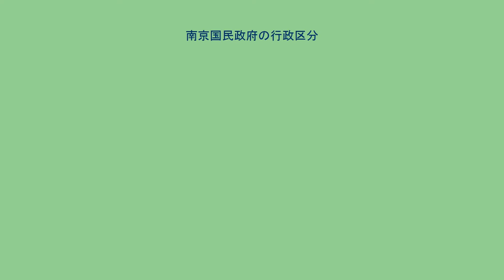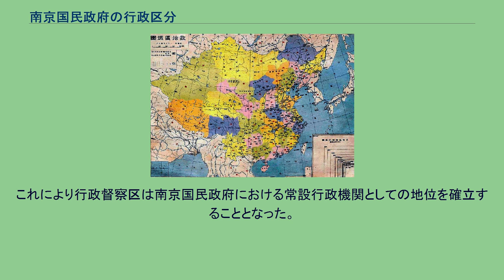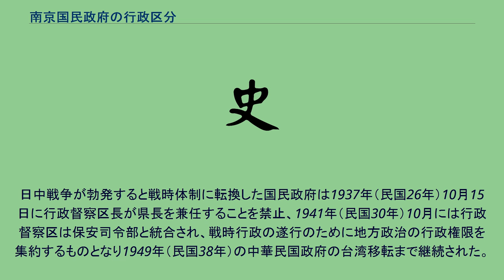南京国民政府の行政区分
南京国民政府の行政区分では、1927年（民国16年）の南京国民政府（蔣介石政権）の発足から、国共内戦により中華民国中央政府が台湾に移転された1949年（民国38年）までの中華民国の行政区分を概説する。
それまでの行政区分については南京臨時政府の行政区分ないし北京政府の行政区分を、1940年から1945年までの汪兆銘政権のものについては汪兆銘政権の行政区分を参照のこと。
1955年（民国44年）の大陳島撤退以降、中華民国政府の実効支配地域は台湾地区に限られているが、その範囲から外れる中国大陸部の行政区分は1949年時点のまま名目上廃止されていない。
現在の台湾地区におけるものについては台湾の行政区分を参照。
1927年（民国16年）、南京にて国民政府（蔣介石政権）が成立すると、孫文の省県二級制に回帰し北京政府時代に設置された道制を廃止し、省、県、区、郷（保甲）等の行政制度が確立した。
この時代には中央政府直轄市、省政府管轄による普通市の設置が推進されると同時に、後に共産党勢力に対する軍事行動の必要性から行政督察区制度が新設され省と県の間の連絡監督業務を管轄し、実質的な三級制へと移行している。
南京国民政府では特別市の設置が推進されると同時に、省級特別区を省に改編する行政整理が進められた。
1945年（民国34年）、日本の敗戦に伴い、旧満洲国地区及び台湾を接収、1947年（民国36年）6月には全国35省、12院轄市、57省轄市、209行政督察区、2016県、40設治局、1管理局、1地方を管轄していた。
1936年時点の中華民国の行政区画 南京国民政府の成立とともに中華民国の首都は北京から南京に遷都し、これに伴い京兆地方は廃止され直隷省に編入されると同時に河北省と改称された。
また熱河、綏遠、察哈爾、川辺の各特別区を改編し、9月17日に熱河省、綏遠省、察哈爾省、青海省を設置、10月22日には甘粛省寧夏道地区に寧夏省が新設されている。
1928年（民国17年）12月の東北易幟以降は東北三省が南京国民政府の管轄下に入り、1929年（民国18年）1月28日に奉天省は遼寧省と改称され、満洲事変勃発前には27省、6直轄市、3行政区、2地方を管轄した（表1を参照）。
1937年（民国26年）、日中戦争が勃発すると首都・南京を日本軍に占領され、国民政府は武漢、ついで重慶に疎開している。
戦争期間中、重慶は政治、軍事、経済の中心地となり、1938年に院轄市に昇格している。
東省特別行政区は満洲国時代に消滅し各省級行政区画に編入されている。
1939年に1月1日川辺特別行政区は西康省と改称された。
中華民国では建国当初から省長官が絶大な権力を有し独立王国の様相を呈する傾向があったことから省の細分化が検討されていた。
その初見は1913年（民国2年）2月に熊希齢による省制廃止に伴う道県二級化の提案であったが袁世凱の反対により否決されている。
また1930年（民国19年）11月に第3回四中全会にて、伍朝枢による『縮小省区案』や胡漢民らによる『改定省行政区原則案』が提出されたがいずれも実施には至っていない。
それでも省級行政区画の取り扱いは重要議題として扱われ、1939年（民国28年）8月には国防最高委員会の指示を受け行政院に「省制問題設計委員会」が設置され省制の在り方が討議されていた。
具体的に省制改革に着手をしたのは日本の敗戦に伴い行政権を回復した旧満洲国地区である。
満洲国建国以前は遼寧、吉林、黒竜江の3省が設置されていたが、満洲国ではこれらを細分化した省級行政区画を設置しており、南京国民政府は満洲国の行政区画を基礎に省再編を行い同年8月31日に『収復東北各省処理弁法要綱』を発表、満洲地区を9省2院轄市に再編することを決定した。
しかしこれらの地区は国共内戦の結果、共産党勢力の実効支配下に置かれており、実際に行政機構が設置されたのは一部地域に限られ、または設置されても短命であった。
1924年（民国13年）モンゴル人民共和国が成立したが、1946年（民国35年）まで独立を認めなかった。
モンゴルの独立を認めたものの、1947年（民国36年）内政部は『中華民國行政區域簡表』でその国境については未定とした。
その後中華民国政府は台湾移転後の1953年（民国42年）に中ソ友好同盟条約を正式に破棄したのに伴いモンゴル独立の承認を撤回したと解釈されてきた。
モンゴルの扱いについては 中華民国の政治#対蒙関係、蒙古地方を参照 。
1949年から1967年迄の中華民国の行政...